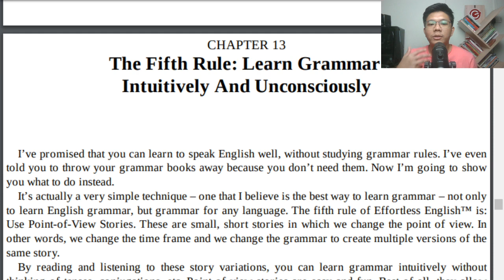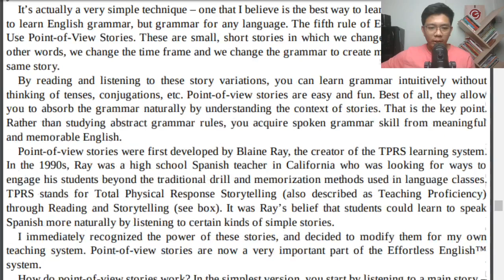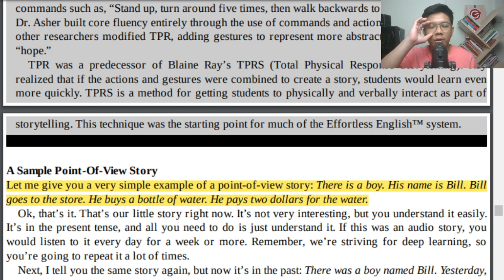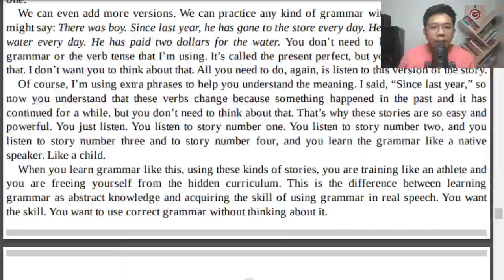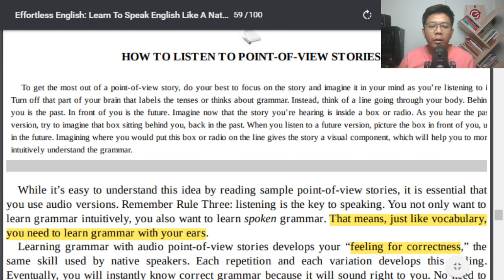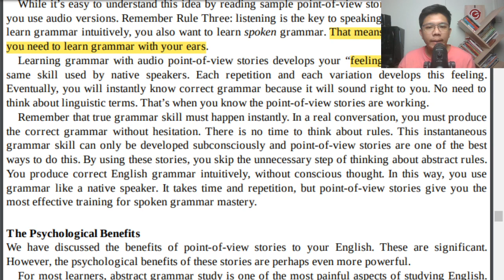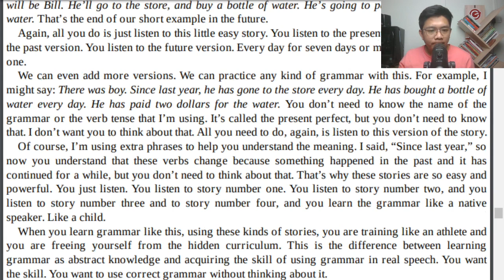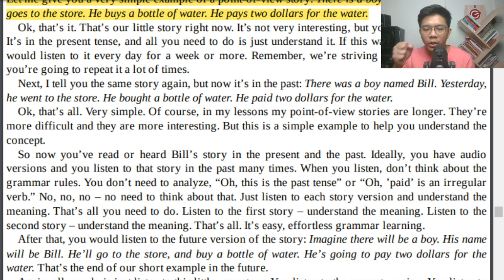သဒ္ဒါကို "Native" လိုလေ့လာနိုင်တဲ့ အကောင်းဆုံးနည်းလမ်း - Chapter - 13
Chapter - 13| Learn Grammar Intuitively and Unconsciously | Learn To Speak English Like A Native

ဒီအပိုင်းလေးမှာ

- သဒ္ဒါကို သင်တန်းပေါင်းများစွာလည်းစုံနေပြီ ၊ ကိုယ်တိုင် စာအုပ်တွေနဲ့လည်း လေ့လာပါရဲ့ ထင်သလိုမဖြစ်ပဲ ၊ မှားနေတာတွေ ဘာလို့ရှိနေရသေးတာလဲ ?

Narrator - ဆရာရွှေကမ္ဘာအောင်
တချိန်က အနှိမ်ခံ ခဲ့ရသူတစ်ယောက်
၁၉.၁.၂၄